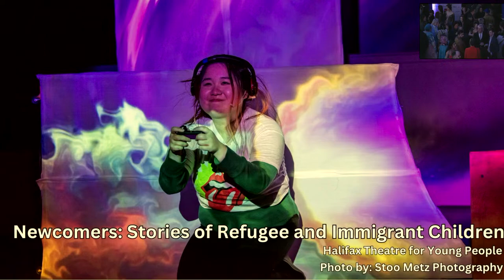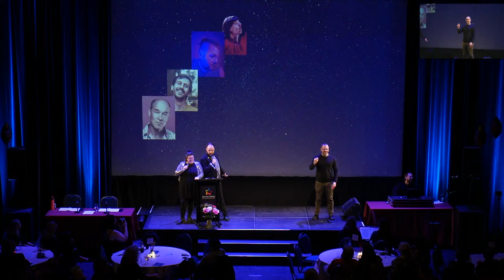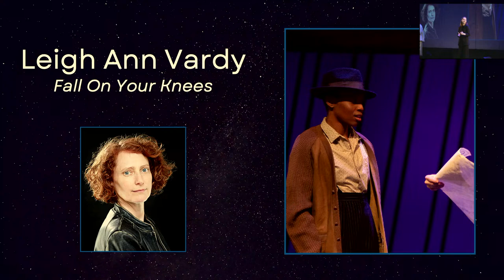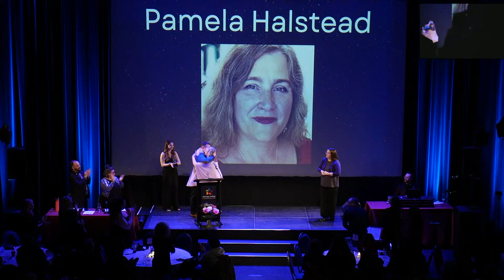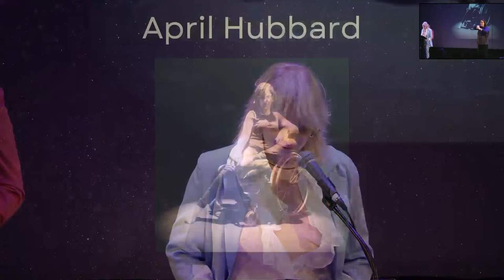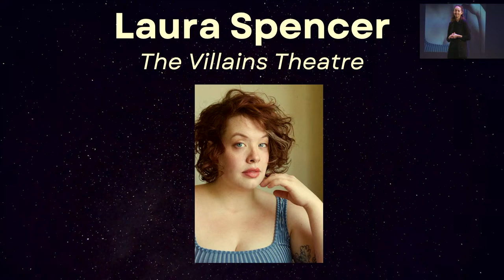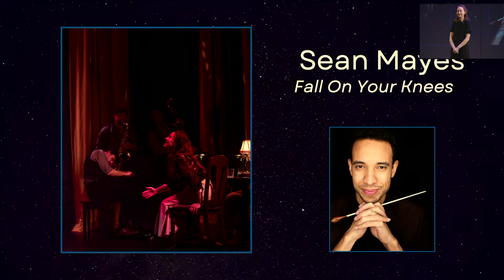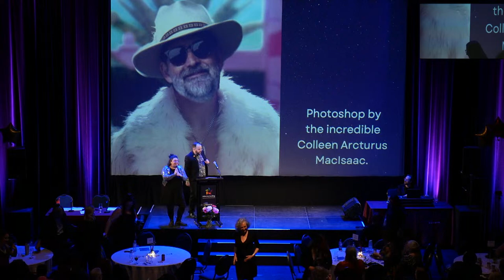2024 Robert Merritt Awards - Live Stream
Who's ready for the 2024 Robert Merritt Awards? This is a night to celebrate professional theatre across the province! Join us as we highlight the triumphs, innovations, and indomitable spirit of professional theatre producers in Nova Scotia.

Theatre Nova Scotia benefits from operating in Kjipuktuk, in Mi’kma’ki, the ancestral and unceded territory of the Mi’kmaq People. This territory is covered by the “Treaties of Peace and Friendship” which Mi’kmaq Wolastoqiyik (Maliseet), and Passamaquoddy Peoples first signed with the British Crown in 1726. The treaties did not deal with surrender of lands and resources but in fact recognized Mi’kmaq and Wolastoqiyik (Maliseet) title and established the rules for what was to be an ongoing relationship between nations. We are all treaty people.

The Merritt Awards are generously supported by our event partner Nova Scotia Gaming Corporation Support4Culture

The Stream will begin at 7:00pm and the ceremony will begin at 7:30pm